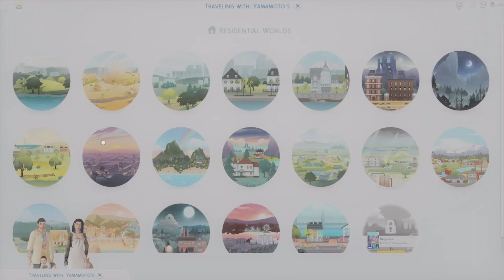WE'RE... ENGAGED?! | STAR SIGN LEGACY💫 EP 9 - The Sims 4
Youtube DEMOLISHED the quality! Sorry guys!

Requirements:
- Any partner must be a good friend before you start romancing them ✔️
- Never cheat on a partner
- You must never initiate a breakup or divorce, but your partner can if it fits the story
- Never go down without a fight - if anyone is negative towards you first, you must use at least three mean or mischievous actions straight away
- Master any extreme sport
- Have at least two tattoos ✔️
- Dye your hair a bright colour at least twice in your YA life ✔️
- Get pregnant/get someone pregnant from public woohoo ✔️
- When your first born child is a toddler, adopt a puppy. When this dog becomes an elder, adopt another puppy so you have two dogs in your household. You should keep repeating this so your children always have at least two dogs in the house.
- Reach at least level 7 of the politics career
- Reach at least level 3 of the extreme sports enthusiast aspiration

Optional Requirements:
- Master all of the extreme sports
- Woohoo in 5 different locations (hot tub, bush, sauna, etc.) ✔️
- Have the adrenaline seeker lifestyle
- Make sure you have enough household funds to give your heir 30k when they move out
- Reach level 10 of the politics career
- Complete the extreme sports enthusiast aspiration